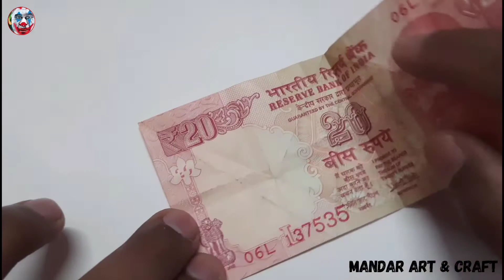FOLDING MY MONEY⛵ SAILBOAT⛵ ORIGAMI -₹ 20 NOTE MONEY BILL TUTORIALS FULL Y ORIGAMI ⛵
FOLDING MY MONEY⛵ SAILBOAT⛵ ORIGAMI -₹ 20 NOTE MONEY BILL TUTORIAL FULL INSTRUCTIONS FOR MONEY ORIGAMI ⛵SAILBOAT ⛵

FOLDING MY MONEY⛵ SAILBOAT⛵ ORIGAMI -₹ 20 NOTE MONEY BILL TUTORIALS FULL
INSTRUCTIONS FOR MONEY ORIGAMI
⛵SAILBOAT⛵

                             MANDAR ART&CRAFT